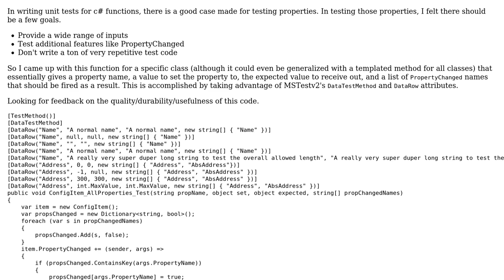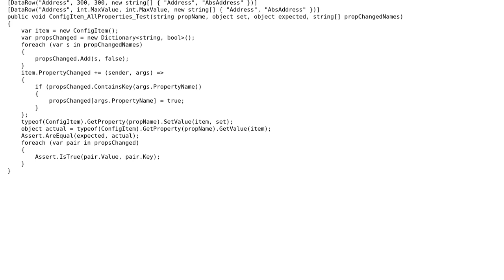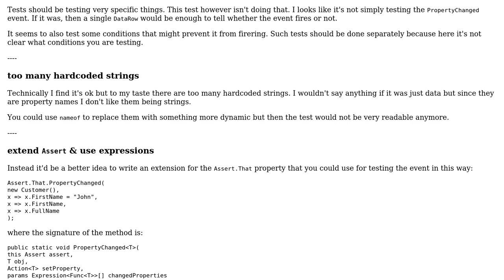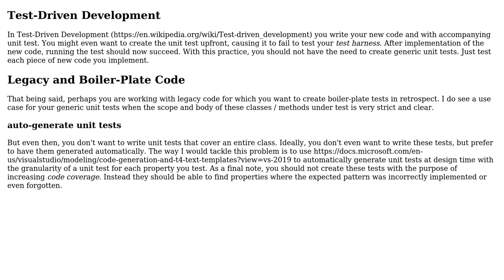Test all properties with single test function (2 Solutions!!)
Test all properties with single test function

With thanks & praise to God, and with thanks to the many people who have made this project possible! | Content (except music & images) licensed under CC BY-SA | Music | Images & others | With thanks to user t3chb0t user StephenH user dfhwze and the Stack Exchange Network Trademarks are property of their respective owners. You are responsible for your own actions.